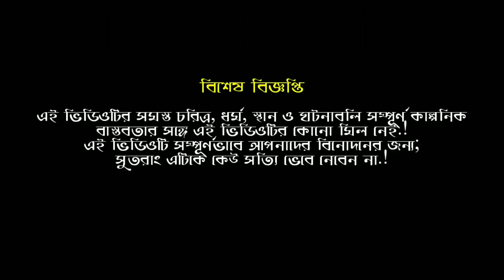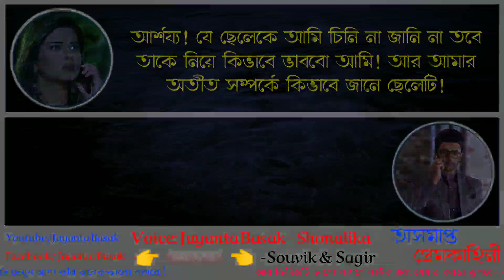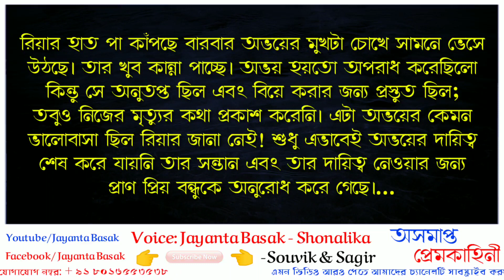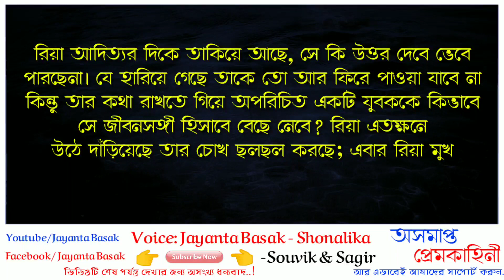অসমাপ্ত প্রেম -Educational Love Story | ft: Jayanta Basak- Shonalika- Souvik & Sagir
Video credit:
Voice artist- Jayanta Basak- Shonalika- Souvik & Sagir

Special Thanks to:- Shonalika- Souvik & Sagir

ধন্যবাদ।